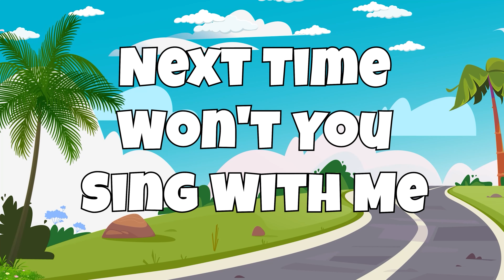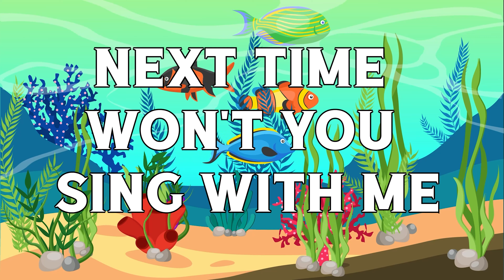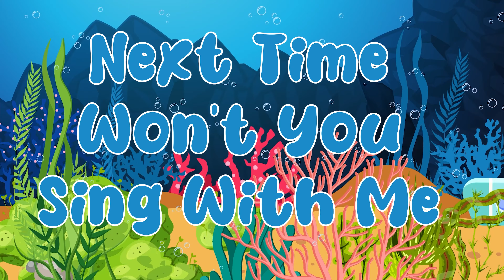All Of This Week - Phonics Song for Toddlers - ABC Alphabet Children Song - Phonics Song - ABC Songs